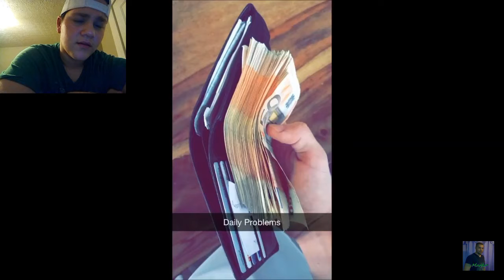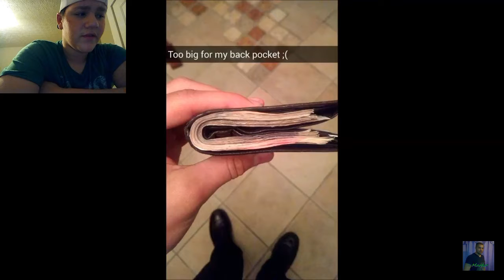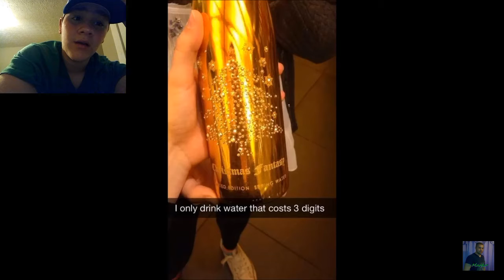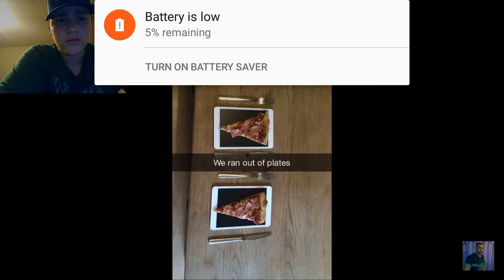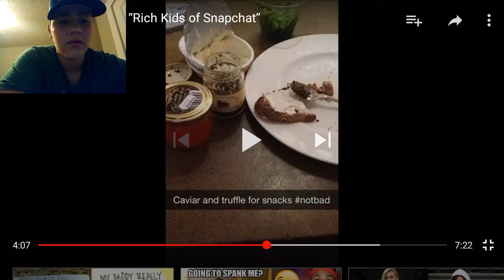Douchiest Rich Kids Of SnapChat